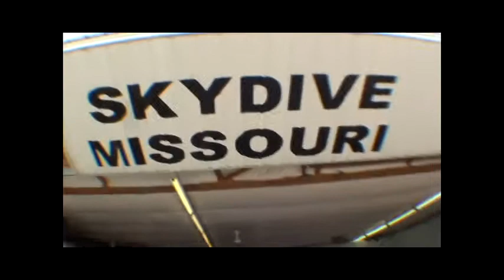Amber's first Tandem Skydive @ Skydive Missouri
Amber's first Tandem Skydive @ Skydive Missouri, Mt Vernon MO, on July 13th, 2013